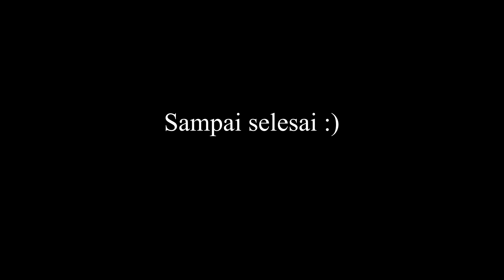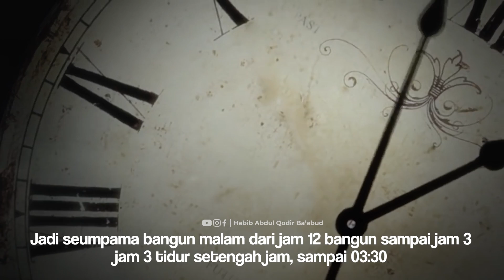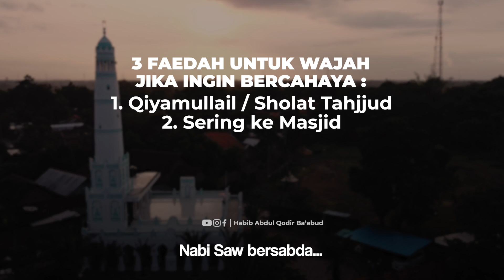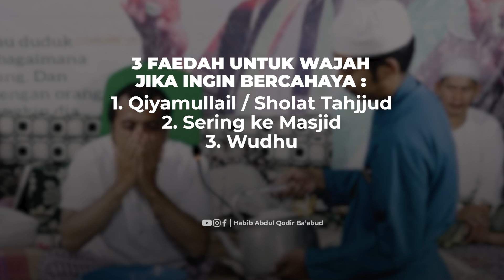AMALAN YANG MEMBUATMU BERCAHAYA | Habib Abdul Qodir Ba'abud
Amalan agar punya wajah yang bercahaya